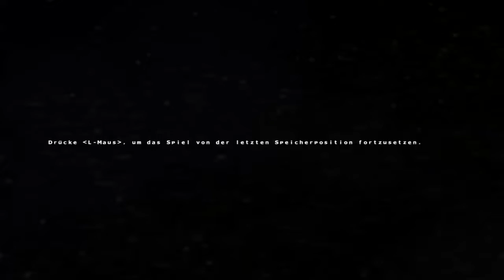Cryostasis [DE] [13/21] Der Hubschrauber